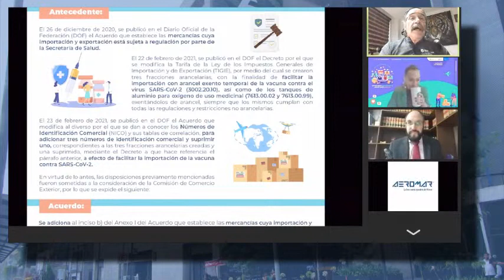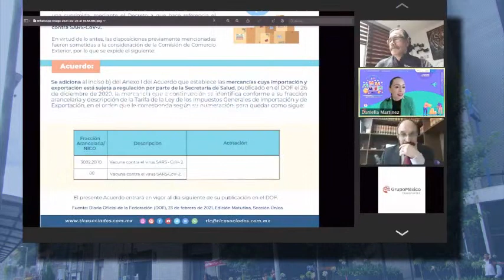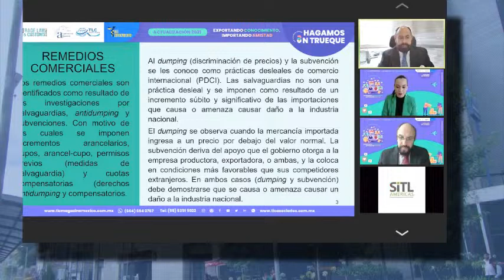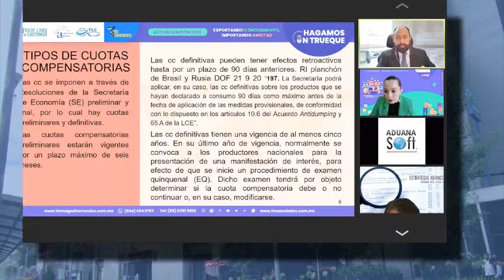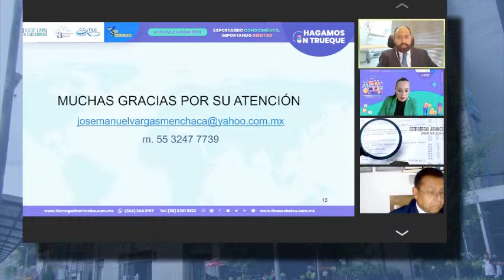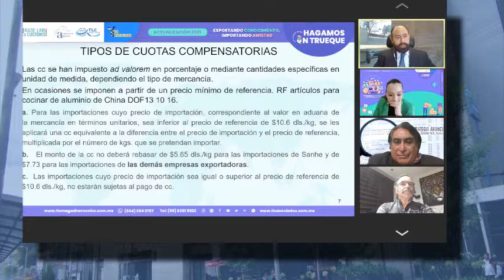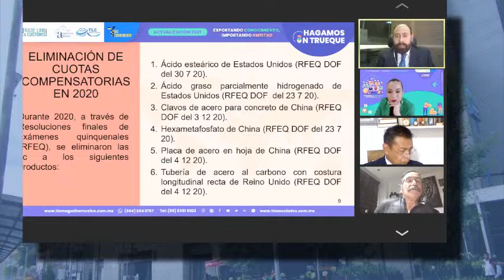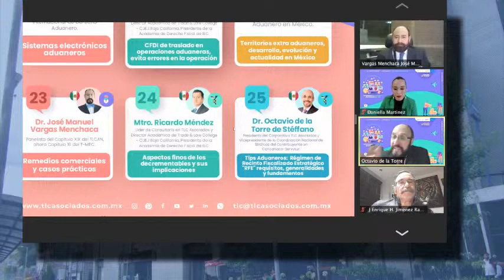Remedios Comerciales y casos prácticos